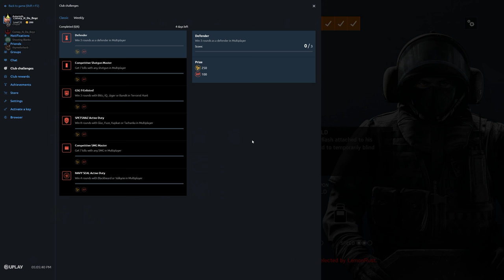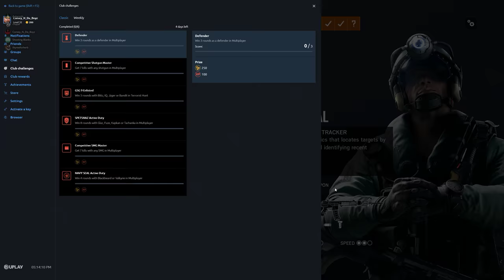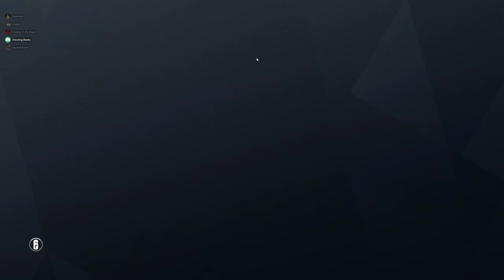Rainbow Six Siege + Part 2601 + Tower TDM Secure + Operation Para Bellum pcgaming crew